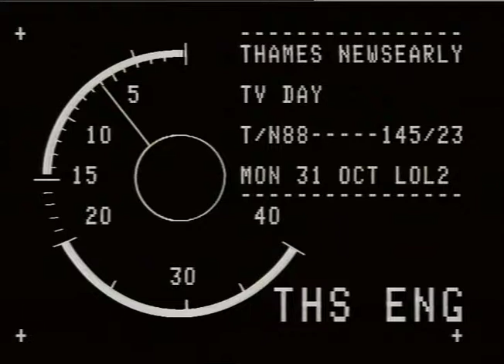MORRIS, David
MORRIS, David_x000D_
THAMES NEWS 1.11.88. TV DAY WITH CONTRIBUTIONS FROM VIEWERS FOR THOSE WORKING